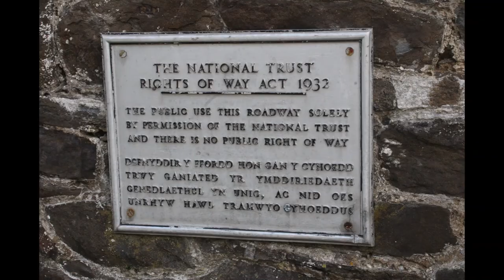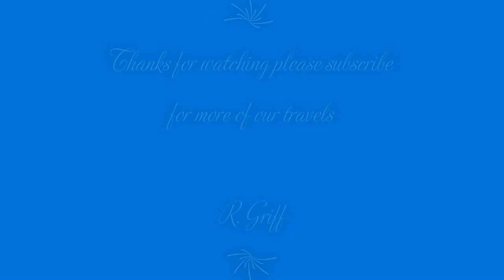Conwy North Wales 4K drone with Pictures June 2021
Drone and photography from the lovely Conwy including Conwy castle.